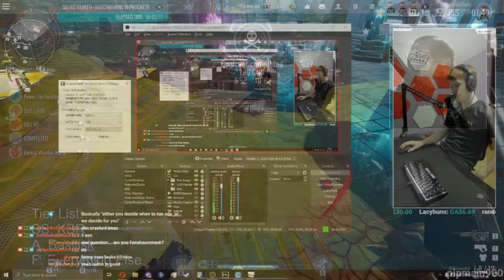The Cycle Memories. Twitch clips from the start (some people deleted clips so I lost some :((((((((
Vid should be 1080p, youtube being slow